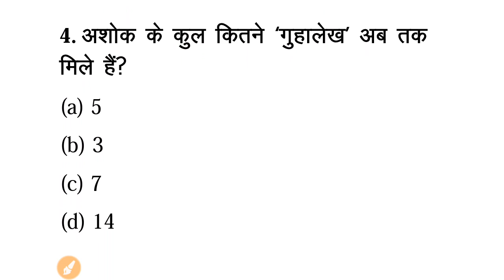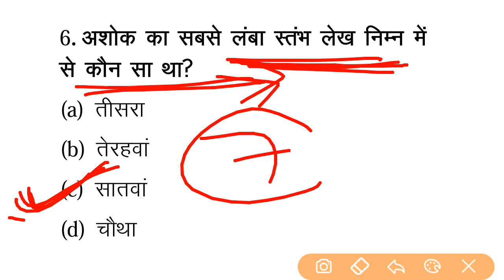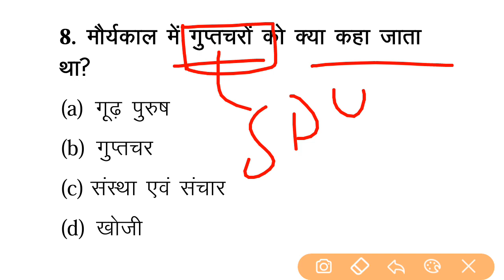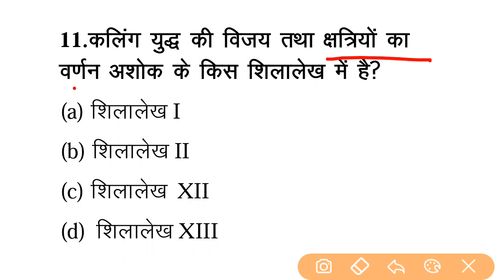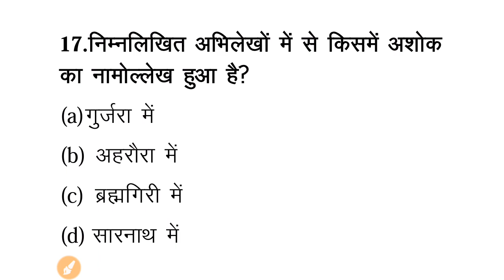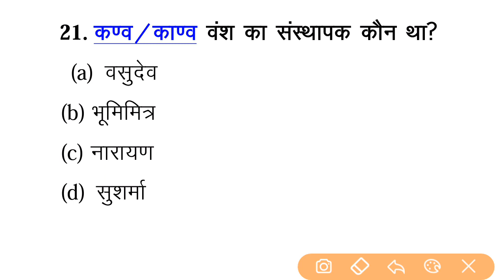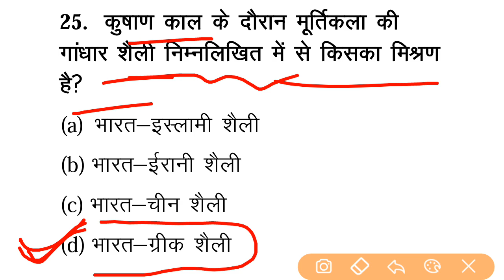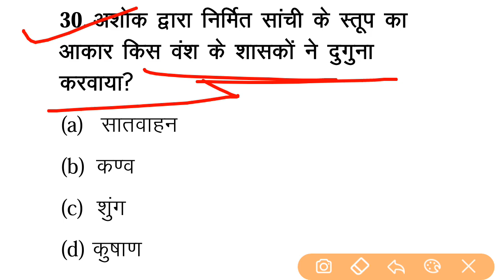RRB NTPC/GROUP D (CBT-1) 2019-20 | Indian History | इतिहास | by Deepak Sir